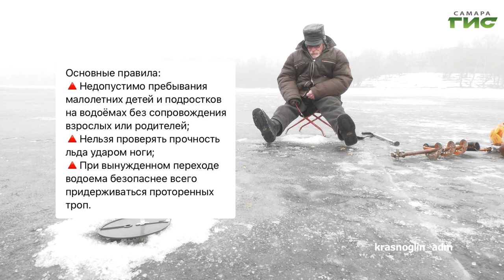О чем пишут в самарских Telegram-каналах